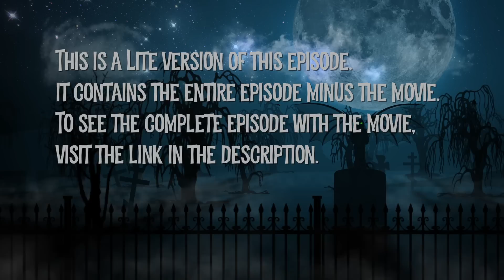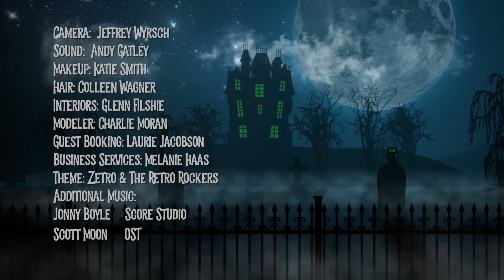Episode 310 Lite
Pharaoh's Curse

A has-been rock star hosts horror films in his haunted mansion. Guest: Larry Lee Moniz. Movie: “Pharaoh's Curse” from 1957.

Episode 07-310     Air Date: November–26-2022